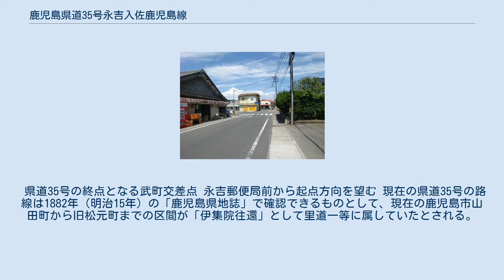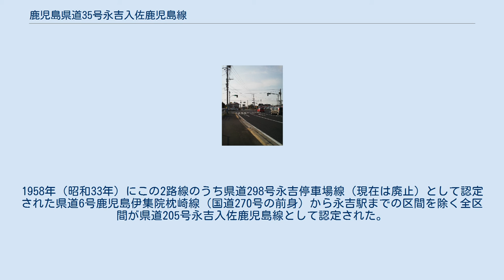鹿児島県道35号永吉入佐鹿児島線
鹿児島県道35号永吉入佐鹿児島線（かごしまけんどう35ごう ながよしいりさかごしません）は鹿児島県日置市吹上町永吉を起点とし、鹿児島市入佐町を経て、鹿児島市武三丁目に至る県道（主要地方道）である。
 日置市吹上町永吉より松元中学校までの区間は全体的に交通量が少ないため道路整備が他の区間よりも遅れており、この区間のほとんどが歩道は整備されていない。
 松元中学校より春山町までの区間は交通量がとても多く、この区間は松元中学校の生徒が自転車通学の通学路として利用されているが、歩道の整備はされていない箇所が多い。
また、この区間は日置市から、鹿児島市内への通勤ルートとしても利用される。
 春山町より山田交差点までの区間は鹿児島県道210号小山田谷山線との重複区間となっており交通量が多く、 皇徳寺台北口交差点付近の慢性的な渋滞が発生している。
 田上町より武町交差点までの区間は市街地区間にあり、渋滞が発生している。
 また、鹿児島本線のアンダーパスである城ケ平トンネルは新川よりも低い位置にあり、20cm以上の冠水で通行止め規制が行われる。
 県道35号の終点となる武町交差点 永吉郵便局前から起点方向を望む 現在の県道35号の路線は1882年（明治15年）の「鹿児島県地誌」で確認できるものとして、現在の鹿児島市山田町から旧松元町までの区間が「伊集院往還」として里道一等に属していたとされる。
 1920年（大正9年）に上伊集院村大字入佐（現在の鹿児島市入佐町）から鹿児島市が県道入佐鹿児島線として認定され、1926年（大正15年）に上伊集院村大字入佐から永吉村大字永吉（現在の日置市吹上町永吉）にあった南薩鉄道枕崎線（のちの鹿児島交通枕崎線、1984年廃止）の永吉駅までの区間が県道入佐永吉停車場線として認定された。
1958年（昭和33年）にこの2路線のうち県道298号永吉停車場線（現在は廃止）として認定された県道6号鹿児島伊集院枕崎線（国道270号の前身）から永吉駅までの区間を除く全区間が県道205号永吉入佐鹿児島線として認定された。
 春山交差点（松元方面）。
右方向が県道210号、左方向が日置広域農道